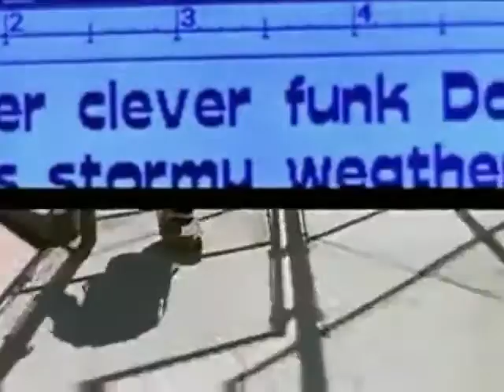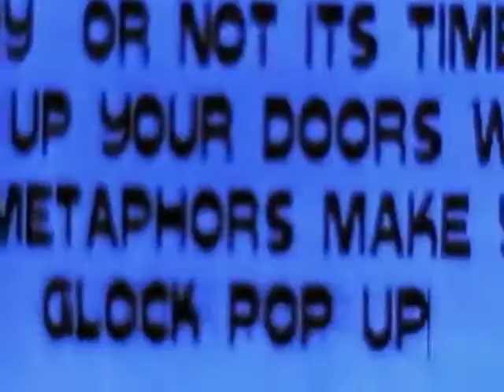Frankie Cutlass, June Lover, Redman, Sadat X You and you and you 480